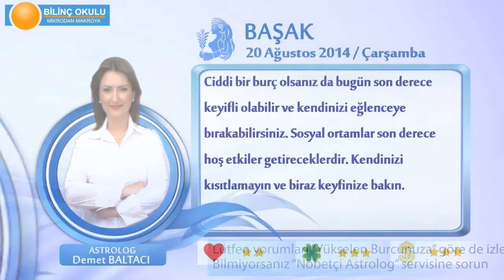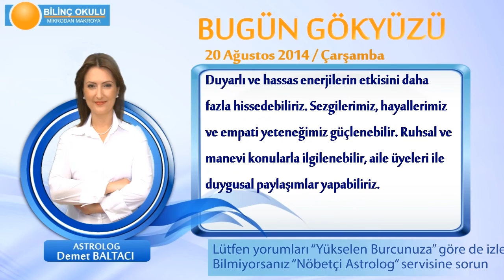BASAK Burcu, GÜNLÜK Astroloji Yorumu,20 AĞUSTOS 2014, Astrolog DEMET BALTACI Bilinç Okulu